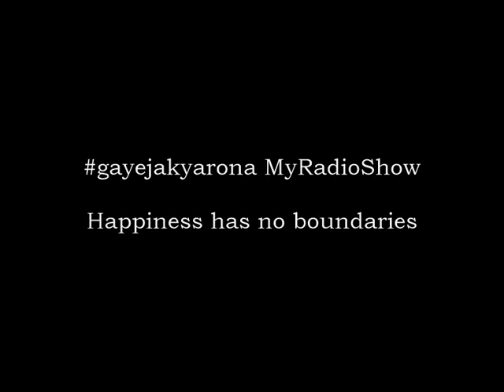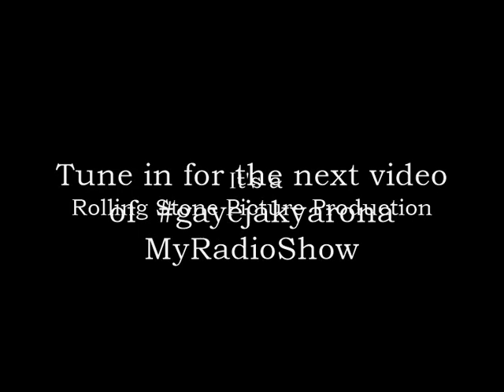GayejaKyaRona : MyRadioShow Geetmala – #137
WE MAKE A DIFFERENCE
Gayeja Kya Rona: MyRadioShow is born with the spirit to fight stress. Our focus is mainly on spreading positivity through music, poems, talkshows, spirituality, motivationalstories, dramas, storytelling for kids.

Tune in every Wednesday and Saturday
Bollywood karaoke
Anchal  & Shiela Verma
Mamta Baghel

Vasudha Sen
Shashi Nishad
Paromita Goswami

Kuch Kahi Ankahi

Neha Trivedi

Dil Ki Kalam Se

Aparna Nayak

Program scripting & narration by Paromita Goswami

For suggestions and advertisement contact